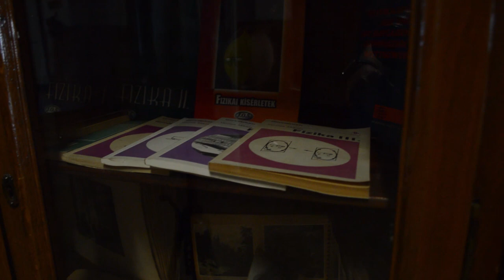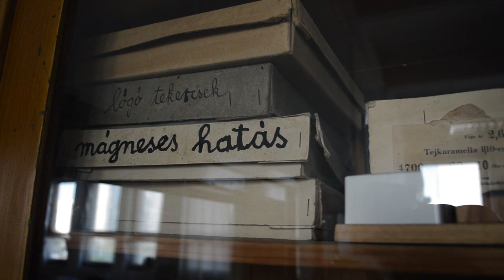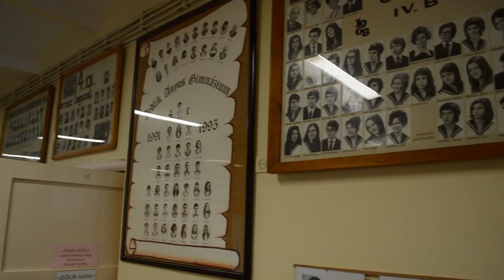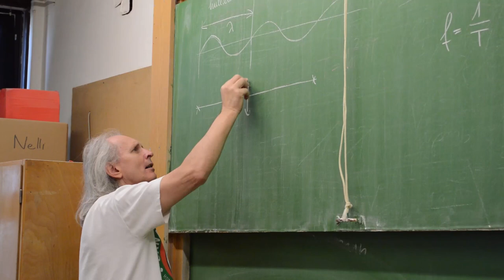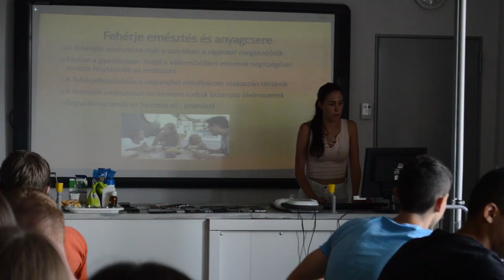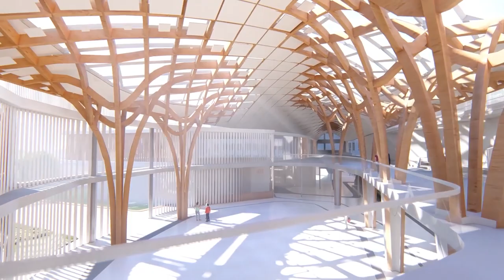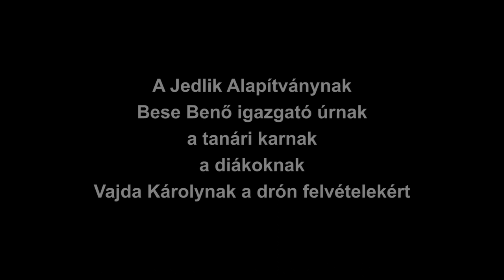Jedlik Ányos Gimnázium - Bemutatkozó videó 2018.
Készítette: Westsik Marcell